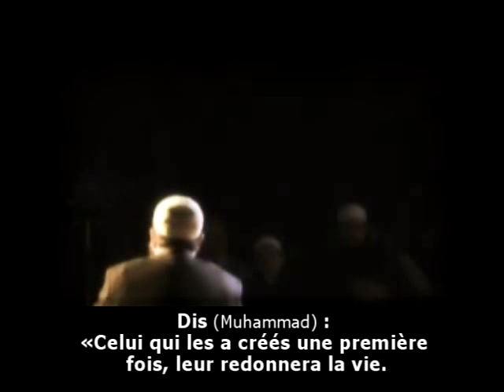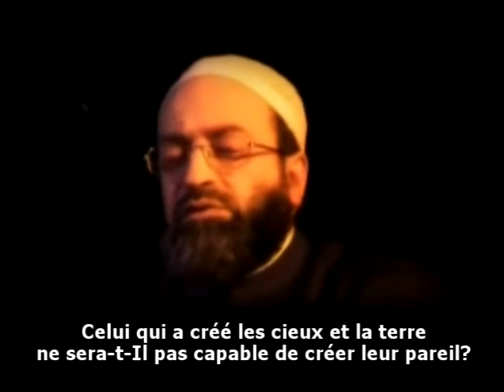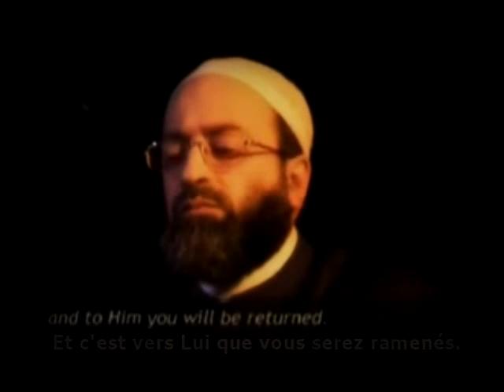MÉDITATION CORANIQUE | YA-SIN (V. 77 à 83)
Récitation par Abderrahman Dimashqiya. Sourate 36 Ya-Sin, Versets 77-83.